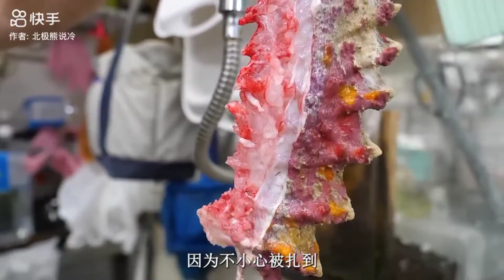19 August 2023